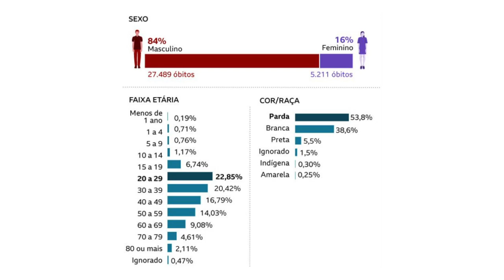Semana Nacional do Trânsito lembra das tragédias nas rodovias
Segurança: A Semana Nacional do Trânsito encerra as ações lembrando das tragédias em rodovias da região.